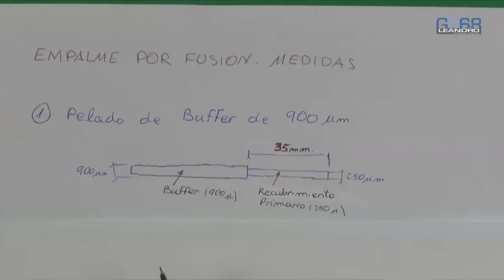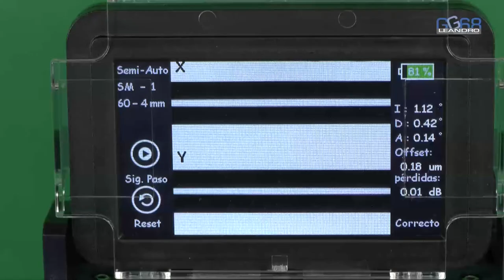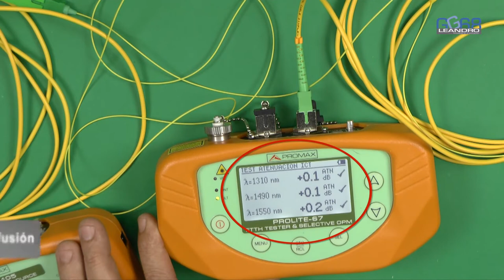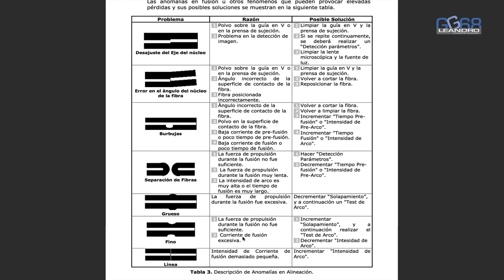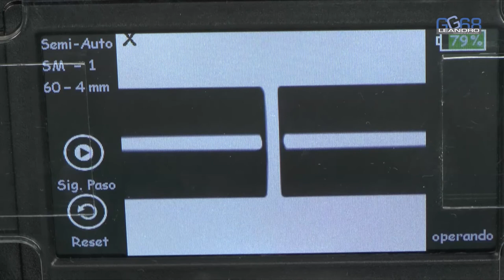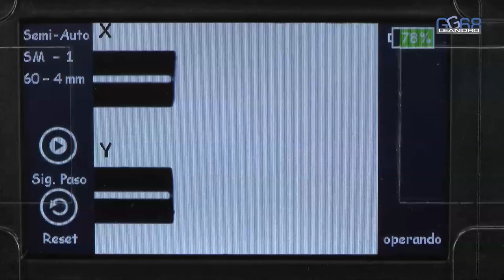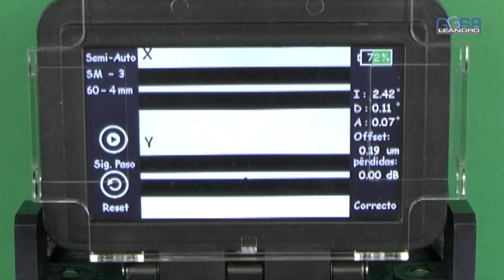FUSIONADORA DE FIBRA OPTICA PROLITE 41 - PROLITE 41 OPTICAL FIBER FUSIONER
¡ Sigue aprendiendo ! :  EL CAJÓN DEL ELECTRÓNICO

¿Te gusta el bricolage? :   BricoLeandro

En este vídeo podemos ver de qué se compone una maleta con un kit para  fusión de fibra óptica de la marca Promax.

Se explica el proceso de pelado, cortado, limpieza de la fibra y finalmente su colocación en la fusionadora para la realización del empalme por fusión.

En el último tércio del vídeo, se muestran errores de fusión y como se pueden corregir.

In this video we can see what a suitcase is made up with a kit for fiber optic fusion Promax brand.

The process of peeling, cutting, cleaning of the fiber and finally its placement in the fusionadora for the realization of the fusion joint is explained.

In the last term of the video, fusion errors are shown and how they can be corrected.